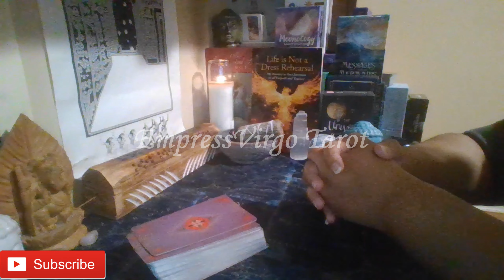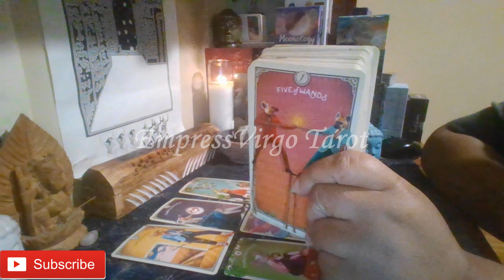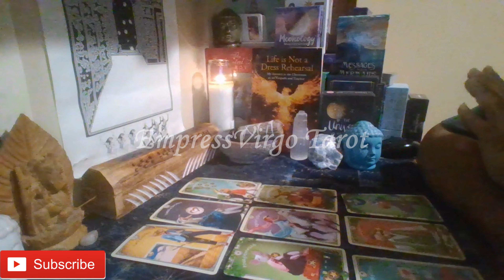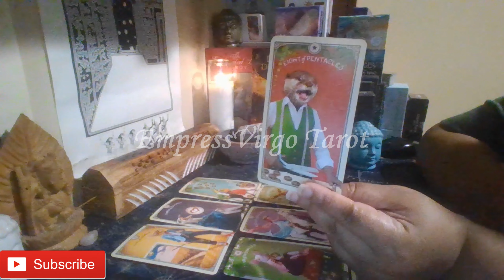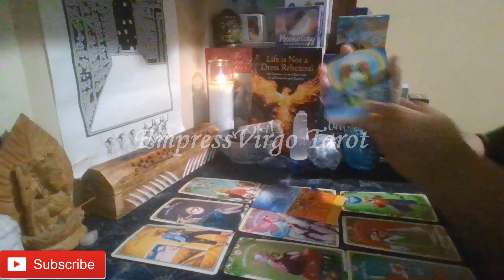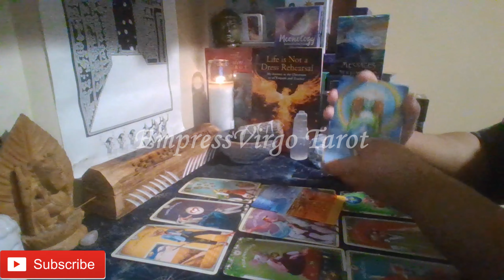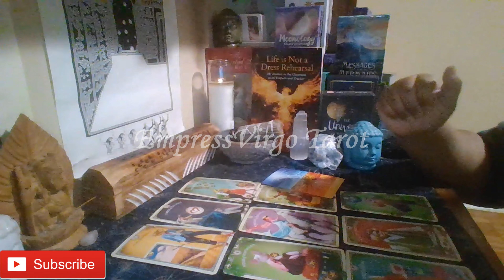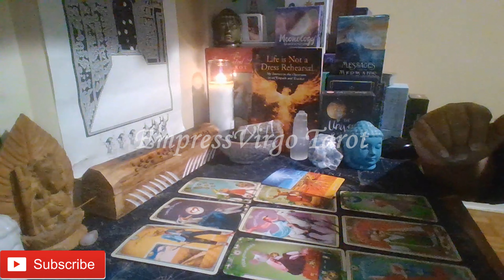Sagittarius General (January 2023)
Cards used during this reading:
1. The Tarot of Curious Creatures By: Chris-Anne
2. The New Orleans Oracle Deck By: Fatima Mbodj Artwork By: Fatima Mbodj and Lori Felix
3. Gilded Royale Tarot Mini Version By: Ciro Marchetti (Used as needed to clarify.)